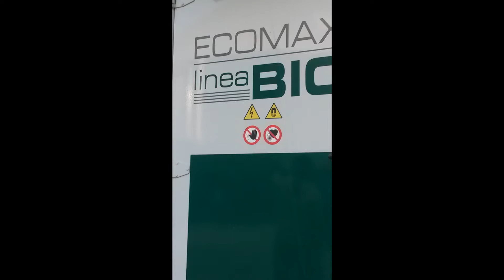impianto di Biogas Suno(NO)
Il sabato pomeriggio piutosto che staare davanti uno schermo mi sn chiesto perche nn andare a Suno ? arrivati siamo stati accolti gentilmente daui gestori che ci hanno permesso di far foto e questo è il risultato !
Ricorda di iscriverti
e mettere un  LIKE